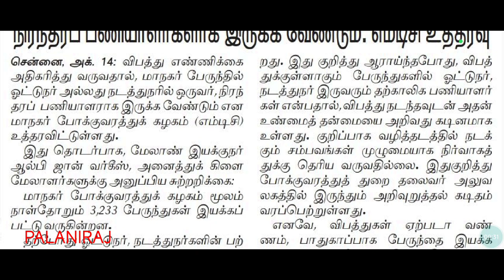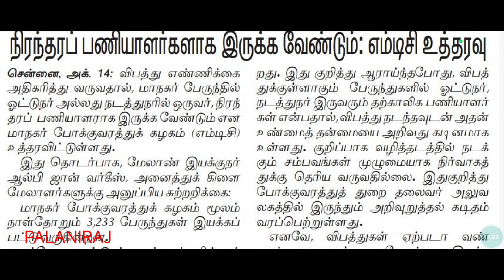tnstc latest news | tnstc notification | tnstc press release | tnstc official updates | tnstc job